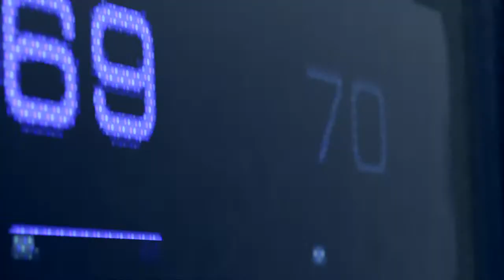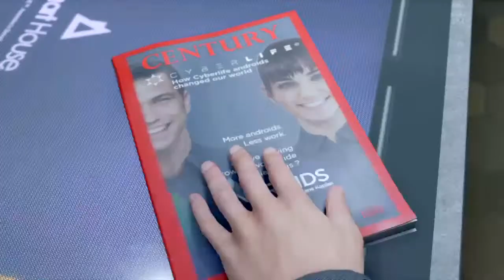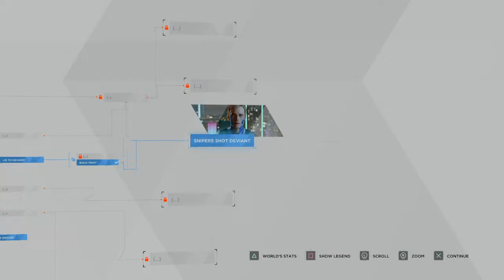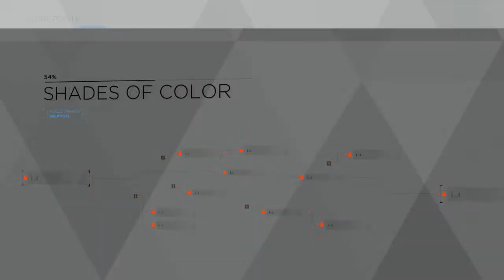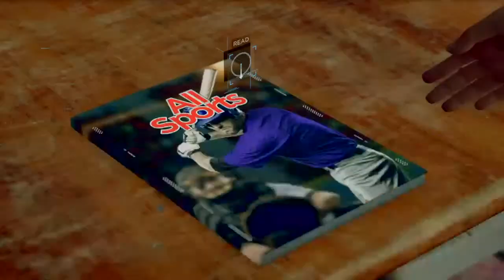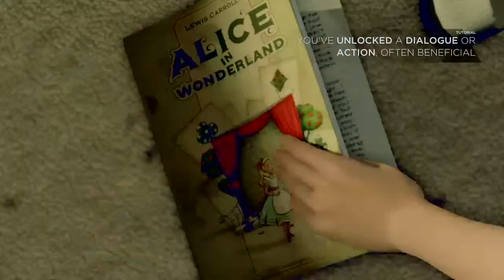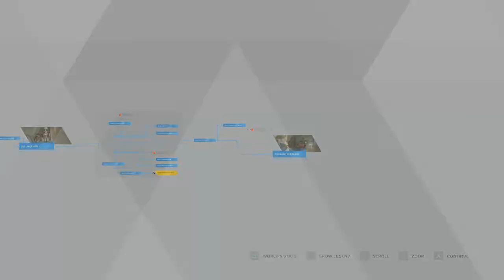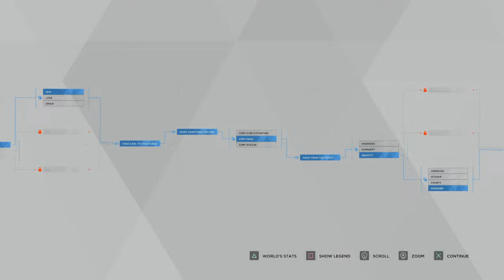Goated Nga Plays Detroit Become Human